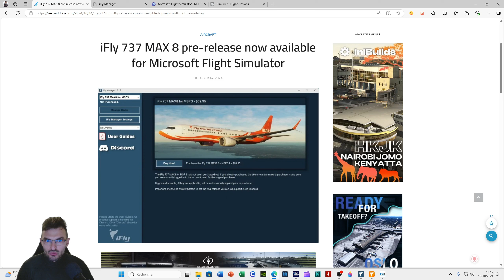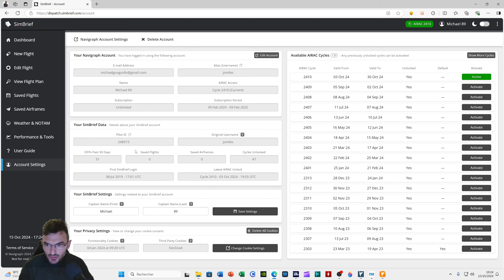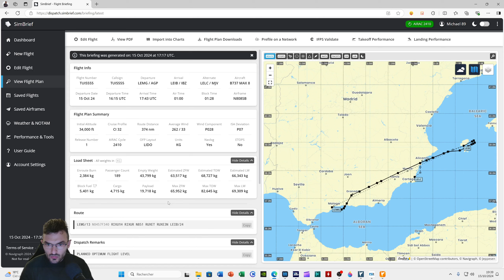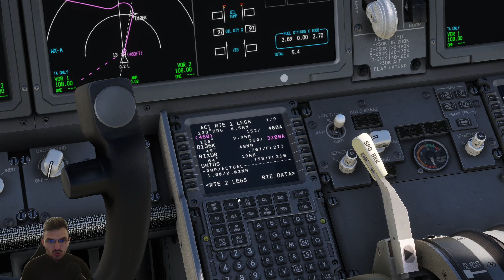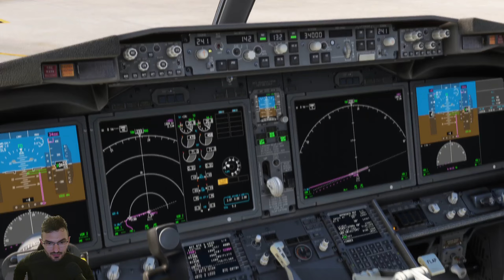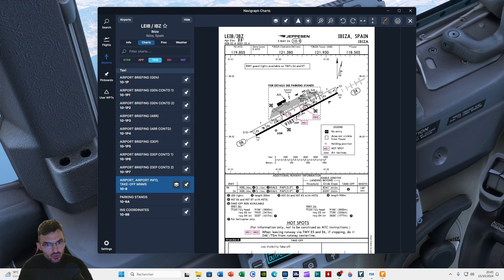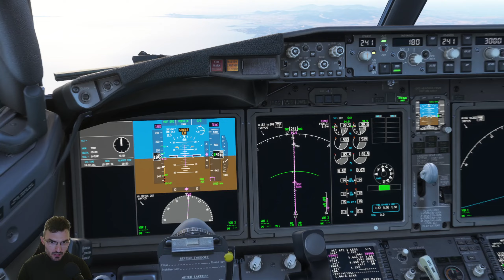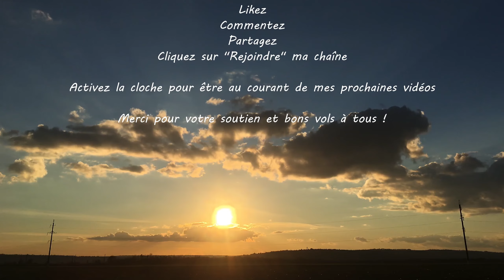737 MAX 8 iFly | TUTO COMPLET | FLIGHT SIMULATOR 2020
Pensez aussi à activer la cloche YouTube 🔔 pour recevoir les notifications dès qu'un nouveau contenu est publié sur ma chaîne !

Un don fait toujours plaisir ! Je vous remercie par avance, vous pouvez consulter mon lien ci-dessous prévu à cet effet :

👨‍✈️Cliquez sur le lien ci-dessous pour rejoindre ma chaine et bénéficier d'avantages exclusifs en tant que membre, notamment vous permettre de gagner un bon d'achat à utiliser sur simMarket :

🤩🌟📢BONUS RIEN QUE POUR VOUS CI-DESSOUS📢🌟🤩

Bénéficiez d'offres attractives sur le site Thrustmaster ➡️ via mon "code créateur" que vous pouvez ajouter dans votre panier, au moment de passer votre commande
➡️Code créateur : MICHAEL89

Essayez gratuitement Amazon Prime :
et avoir plein d’avantages liés à votre compte client et vos commandes !

Mon matériel complet, que je vous recommande d'avoir, pour une simulation aérienne immersive :
Yoke Honeycomb Alpha ➡️
Thrustmaster TCA Sidestick Airbus Edition ➡️
Throttle Quadrant Bravo Honeycomb ➡️
Pédales Logitech G Saitek Pro Flight ➡️
Tobii Eye Tracker 5 ➡️
Bureau gaming ➡️
Support de bureau pour manette de simulation ➡️
Souris ergonomique ➡️
Accoudoir de bureau ➡️

PC SPECS :
Windows 11
CPU : Intel(R) Core(TM) i7-14700KF 3,40GHz
DirectX 12

Extensions et programmes tiers :
- A32NX FBW
- CRJ Aerosoft 550/700/900/1000
- B787 Asobo
- B737 MAX 8 IFLY
- PMDG 737 & 777
- A320NEO Inibuilds
- Fenix A320
- B747 ASOBO
- A300 & A310 Inibuilds
- scènes et livrées externes
- Landing Rate Monitor
- RealTurb
- FSRealistic
- Pushback Aerosoft Pro